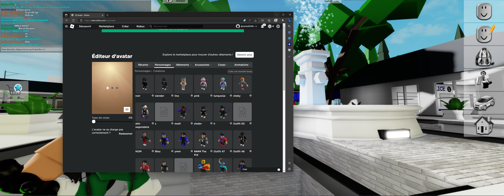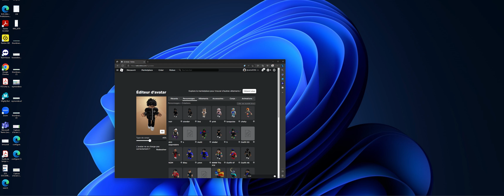regarder ca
IL AVID DES PERSONNE QUI M'INSULTER